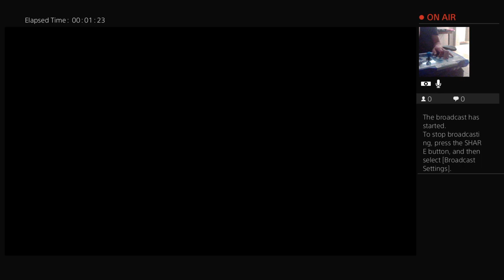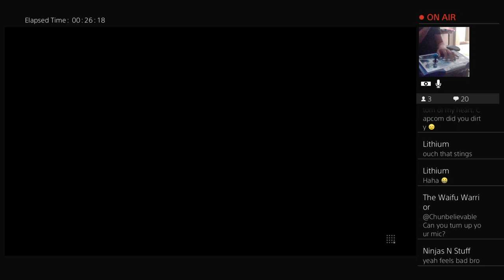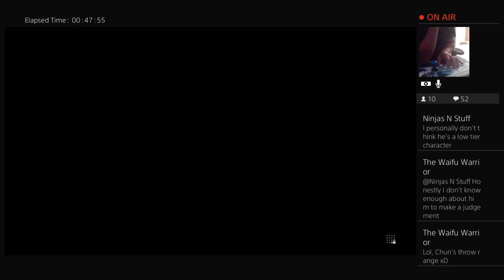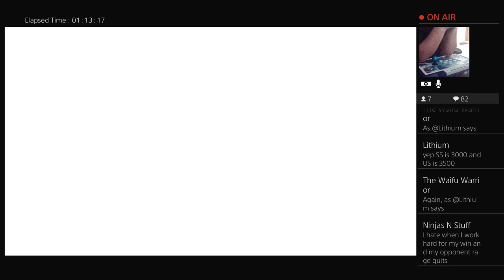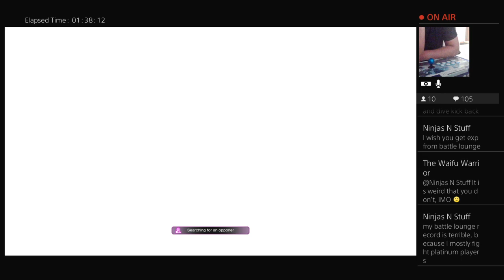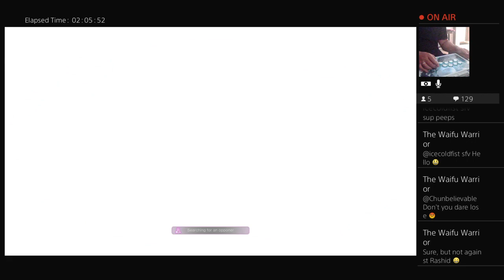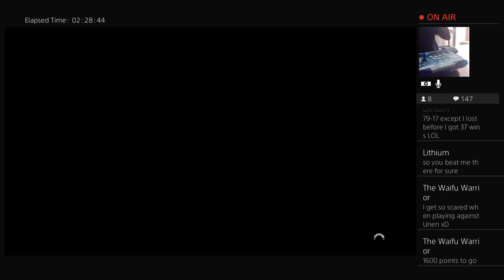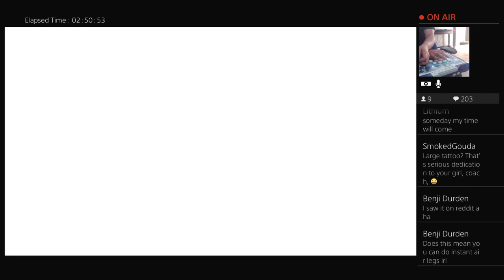Speed Run To Gold PT1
Want to start an account for Zeku so I am grinding some FM from the beginning.